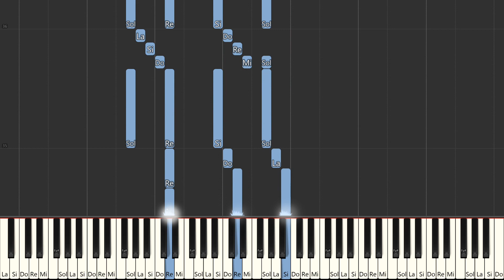Let There Be Glory And Honor And Praises - Elizabeth Greenelsh | Beginner Piano Tutorial